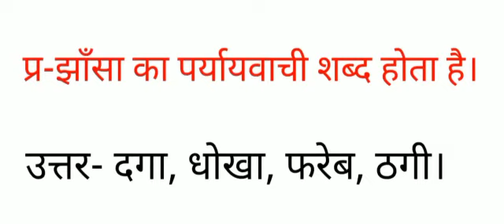झाँसा का पर्यायवाची शब्द क्या होता है दगा, धोखा, फरेब, ठगी के पर्यायवाची बताओ